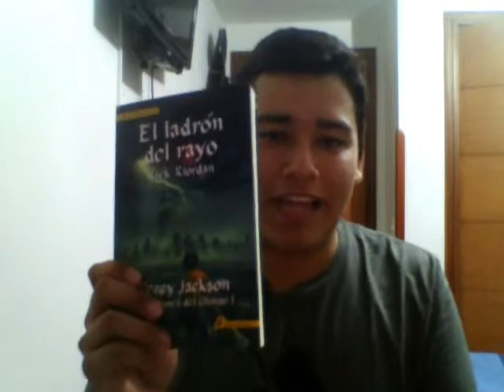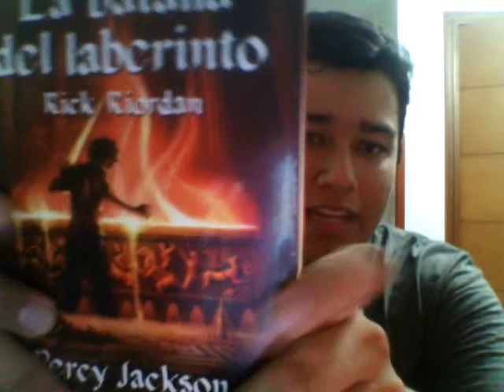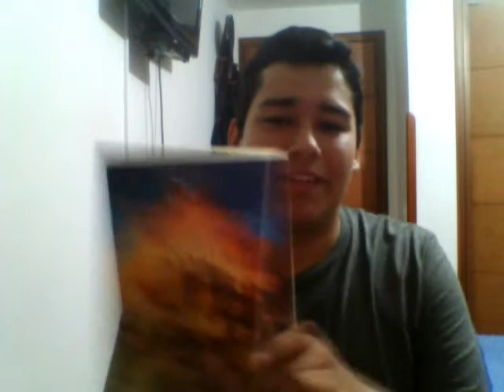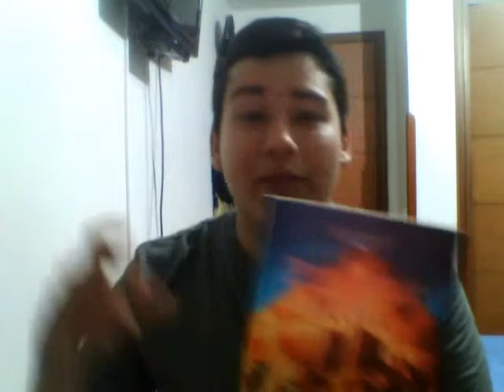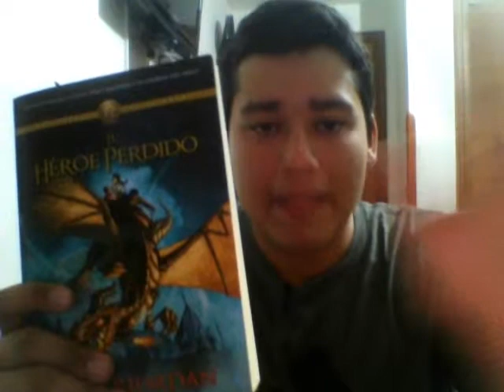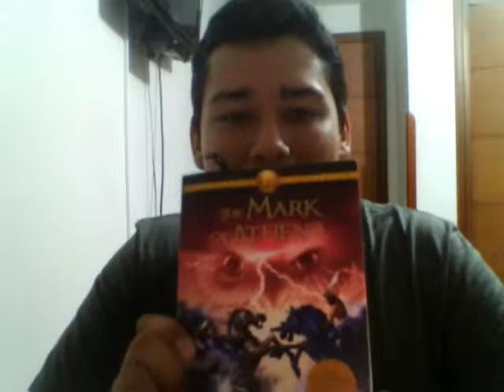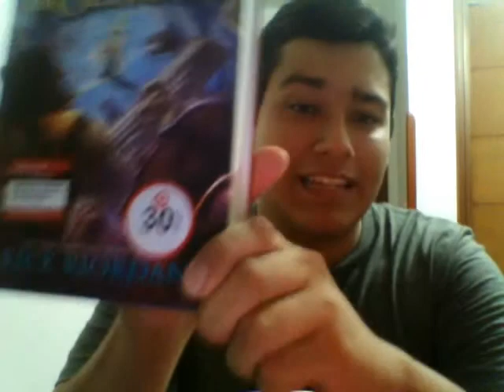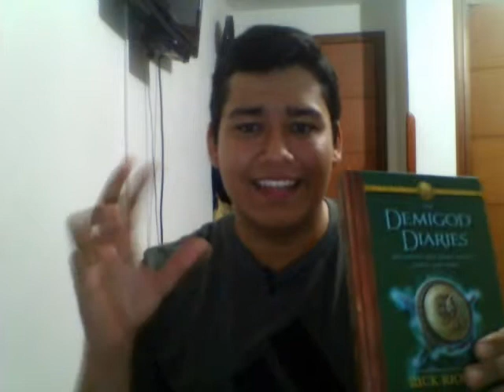Descubriendo al Autor: Rick Riordan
Les presento este nuevo segmento que se llama "Descubriendo al autor"!

La canción que escuchan durante el video se llama "Team Arrow Takedown", y es parte del OST de la serie de Televisión Arrow.